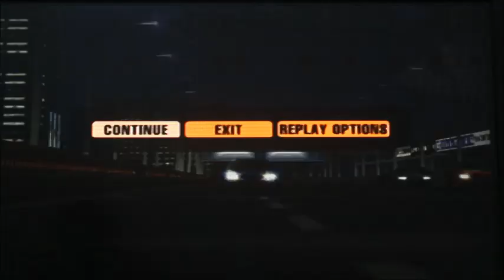Let's Play Gran Turismo 3 Part 26 - Race Of Red Emblem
One Make Nissan Skyline GTRs